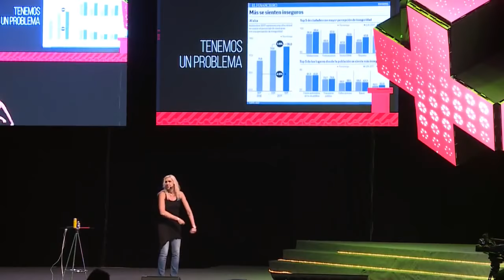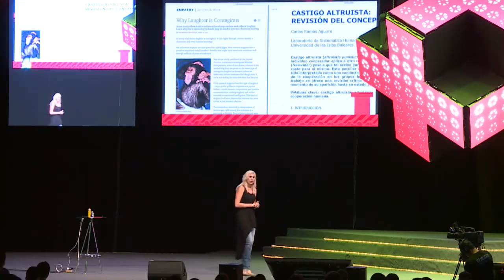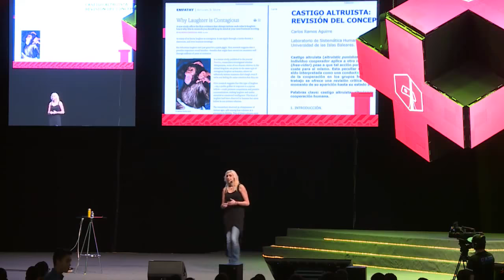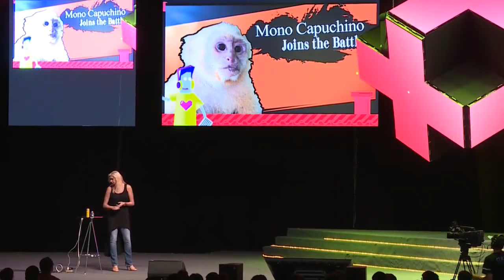Como sobrevivir la peor linea del tiempo | Ophelia Pastrana en Talent Land 2018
¿Quién fue? que le dió el almanaque a Trump para que ajustara la linea del tiempo y acabara como presidente.

Ahora tenemos que lidiar con todo lo malo.. al tiempo. En esta conferencia vamos a repasar métodos y tácticas de insurgencia intelectual para poder sobrevivir los malos ratos. Por qué si algo nos enseñó la ciencia ficción es que siempre las cosas se pueden poner peor.